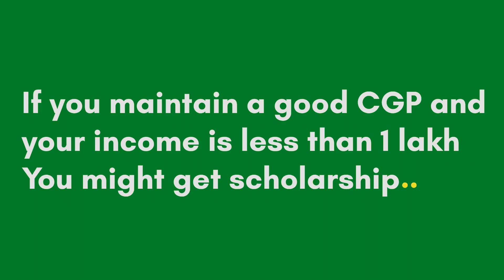Is VIT VELLORE Worth it in 2023? Honest Review | Admission Process | Placements | VITEEE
Is VIT Vellore worth it in 2023? 🤔 If you're thinking about pursuing engineering at one of India's top private universities, watch this honest review! In this video, we’ll dive into:

✅ VITEEE Admission Process: Everything you need to know about the entrance exam, eligibility, and application process
✅ Placements at VIT Vellore: The top companies that recruit from VIT, average salaries, and highest packages
✅ Campus Life: Facilities, infrastructure, student clubs, and hostels
✅ Academics & Faculty: What sets VIT apart in terms of teaching quality, research, and overall learning experience
✅ Pros & Cons: The positives and areas where VIT Vellore could improve

From the VITEEE exam to campus culture, I’m covering everything to help you decide if VIT Vellore is the right choice for your engineering dreams in 2023.